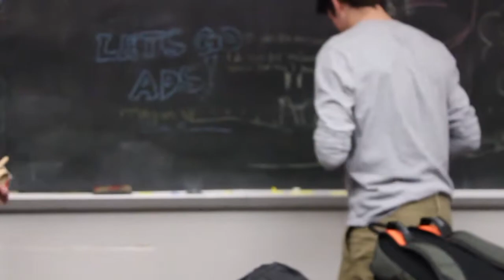Thank You Kendama USA! - Kendama Klub 2k16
This video is to show our thanks to Kendama USA! They helped out a lot getting our club off the ground, and since their involvement the club has gotten bigger and better, and continues to grow! We highly recommend Kendama USA products from beginners to experts, we could not have made this video without their support!